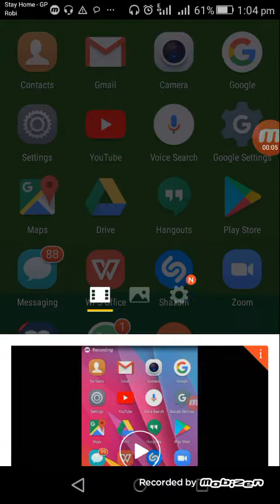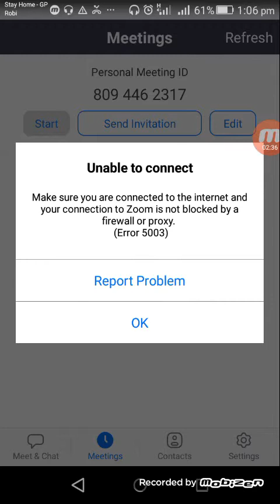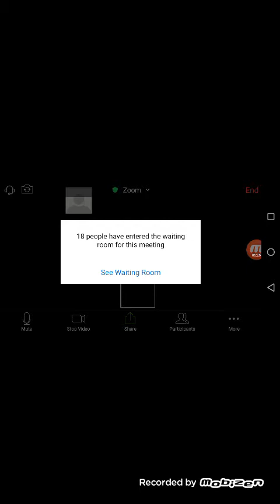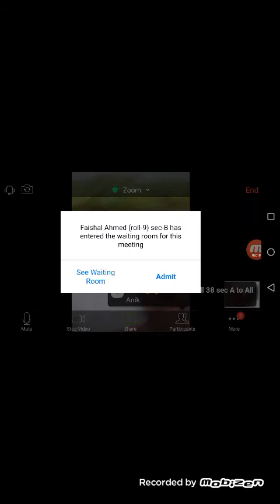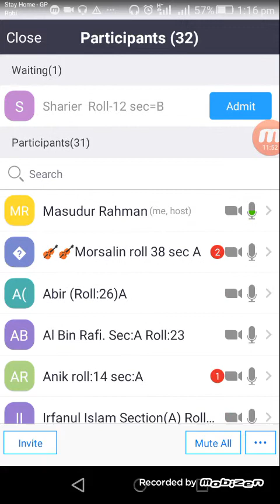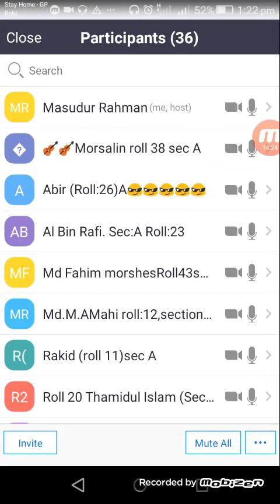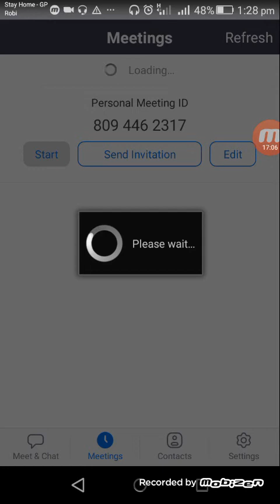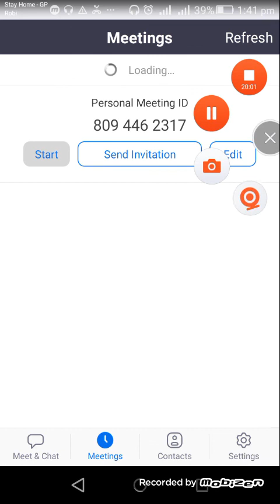Six(A+B) ইসলাম ও নৈতিক শিক্ষা,অধ্যায় : ৫